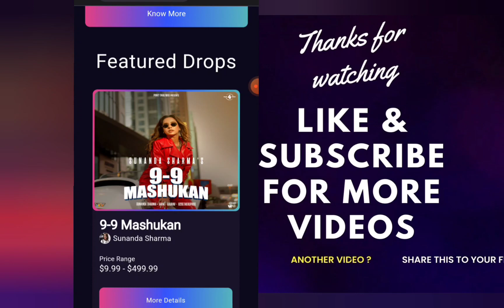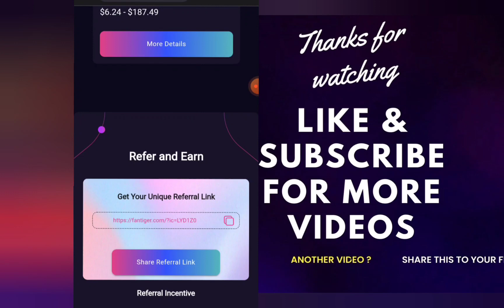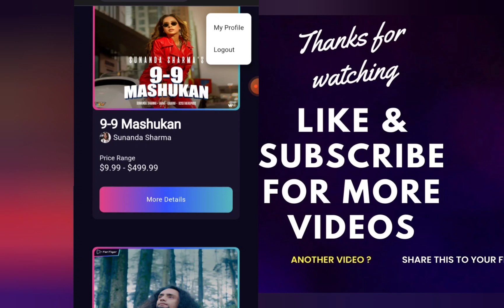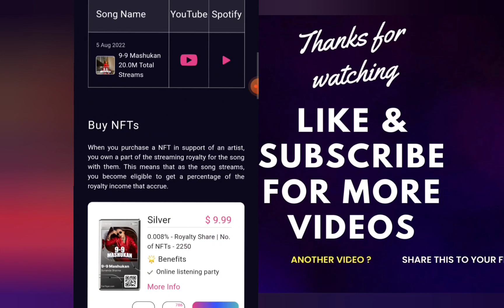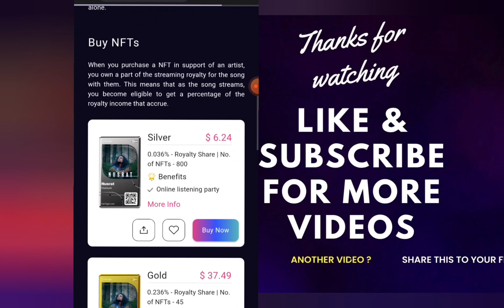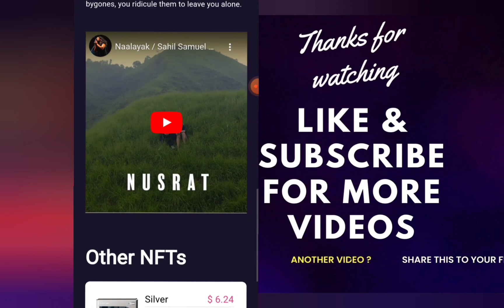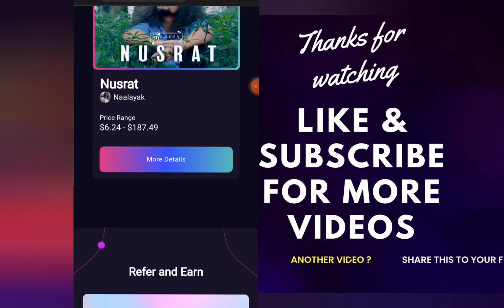FanTiger Nft 45% royalty income starts with 6.50$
Pinetwork CHENG DIAO K KUCH SHABD खातों को लेकर ||

I'm on Instagram as @d_pi_master. Install the app to follow my photos and videos.

Pi network
pi networknews
pi coin
pi network price prediction
pi networkupdates
pi network me kyc kaisay hogi
pi network launching
dk digital cash
how to do kyc in one network
one network mining
mining one network
one coin
crypto exchange
crypto trading exchanges
pi network conference
pinetwork helpdesk
Btc mining
mine btc
earn btc
Pi network kyc
Pi kyc